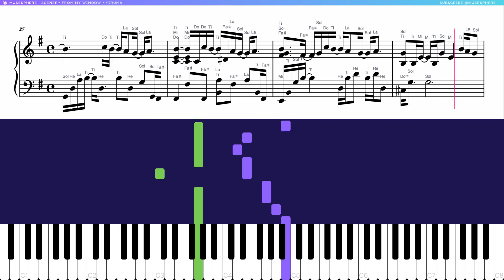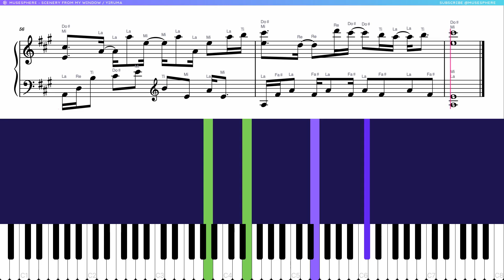Let's PLAY / Scenery From My Window - Yiruma's Greatest Hits. The Best of YIRUMA.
Yiruma is a South Korean pianist and composer renowned for his emotive and melodic piano compositions. Born in 1978 as Lee Ru-ma, he gained international recognition with his album "First Love" in 2001. Yiruma's music often blends classical and contemporary elements, creating a soothing and expressive sound. His most famous piece, "River Flows in You," has become a global sensation and is frequently featured in various media.